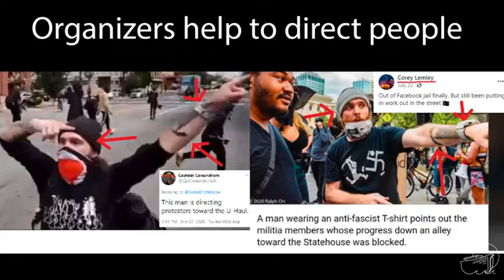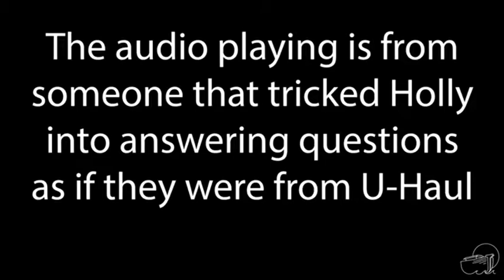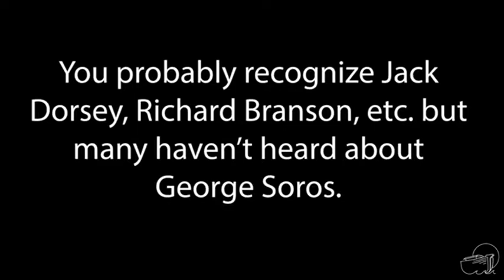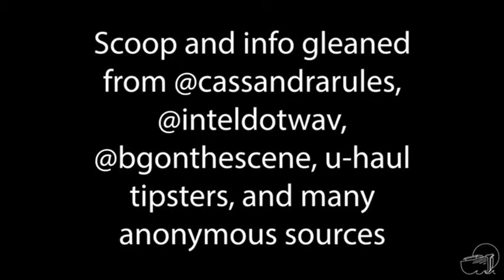September 24, 2020